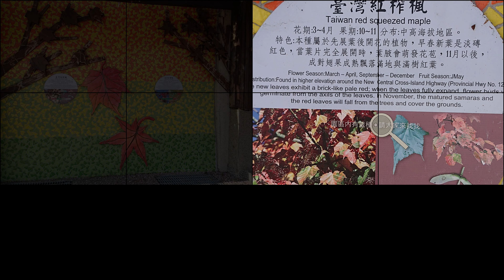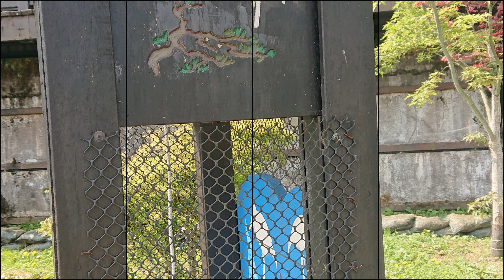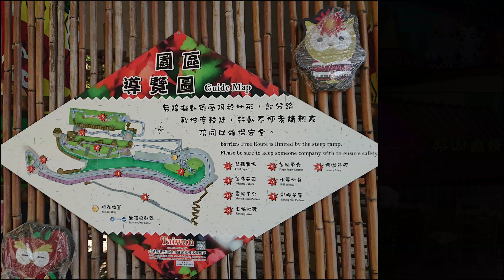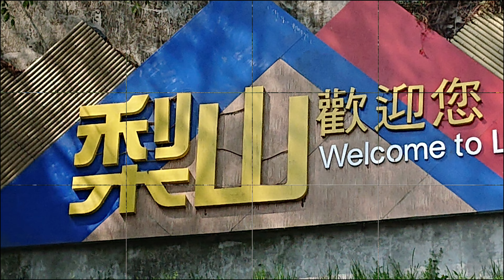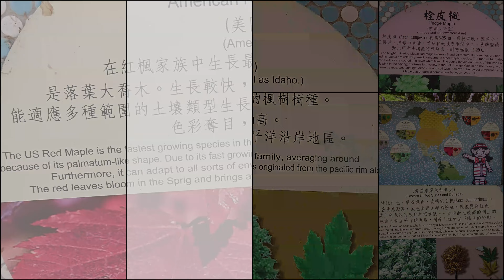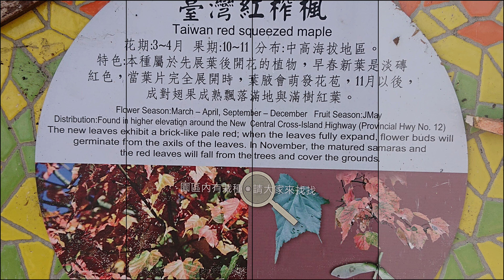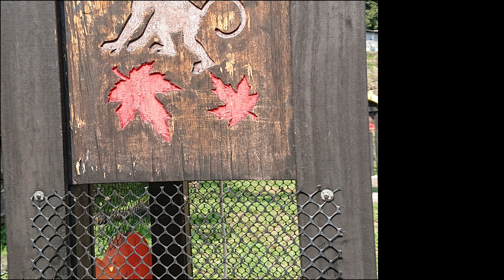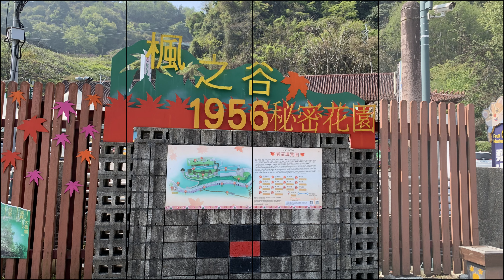梨山風景區4K